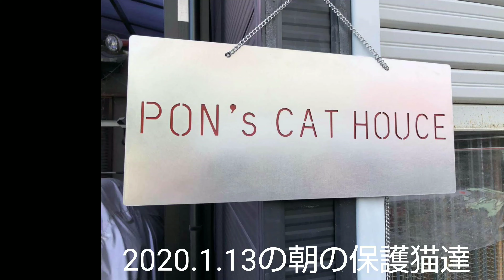2020.1.13 成人の日の朝の保護猫達です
去年のポンハウスの様子

去年の台風19号に合われた方への支援は
こちら↓

★Self-introduction★

★Bitcoin address

3DwrXuCti59fgDssBhWsndEjRUJnnQqfcb